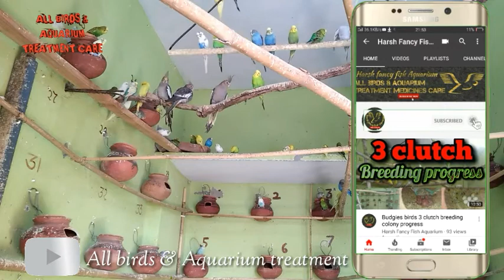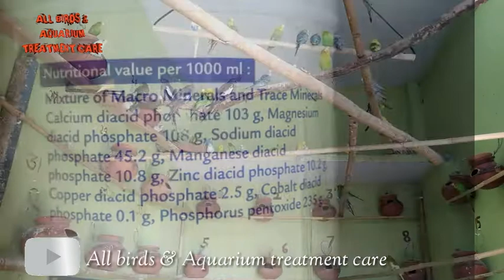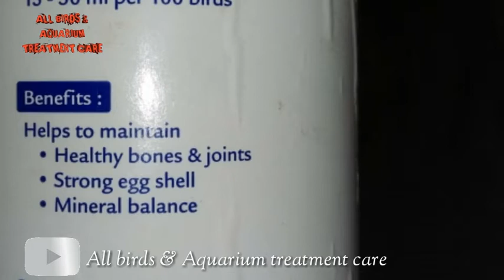Birds calcium supplement konsa de | पक्षियों के कंडम बच्चो का उपचार केसे करें